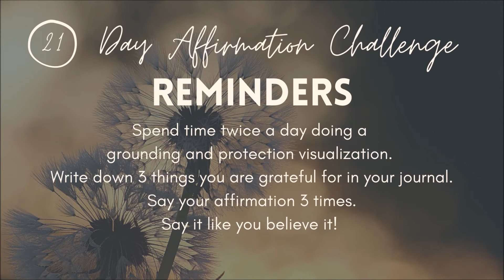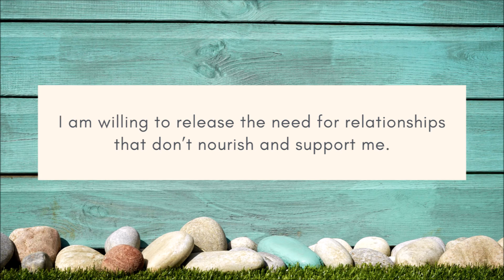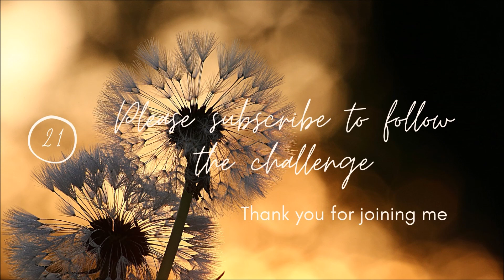Day 16 || Affirmation challenge || mental health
here is the link for day 1 if you missed videos

music mix by Fairys Melody & Tales

I am a teacher for the Angel Connection school of Africa